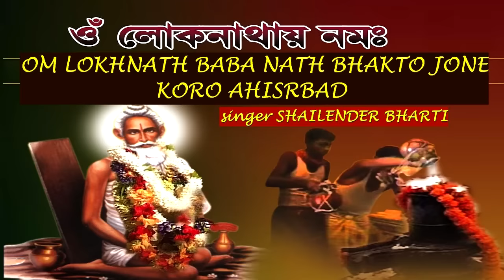OM LOKNATH BABA |DHUN(বাবা লোকনাথ) Lokenath Baba Songs | Bengali Bhakti Songs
OM LOKNATH BABA LOKNATH BHAKT JONE KORO ASHIRBAD

SINGER
SHAILENDER BHARTI

LYRICS
J. SUBHASH